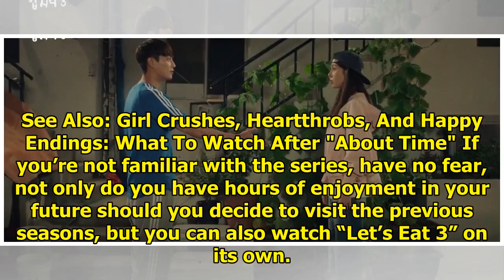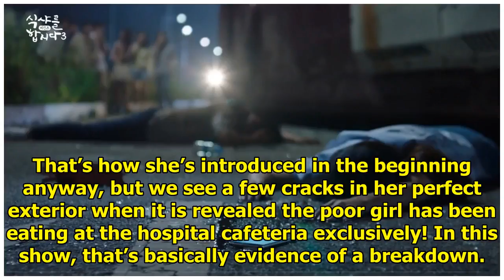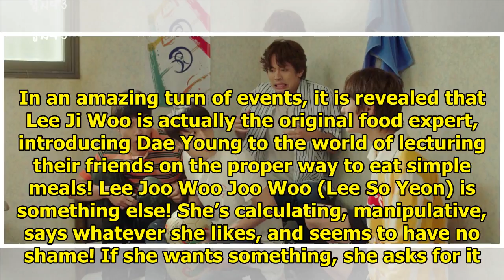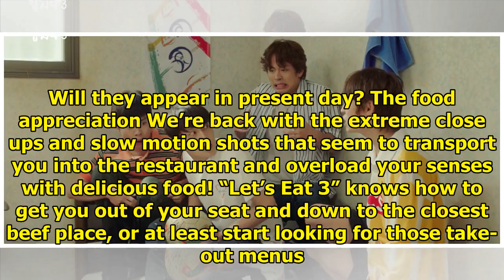Delicious And Shocking: What You Can Expect From “Let’s Eat 3”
As an avid lover of the “Let’s Eat” series, I am super excited to introduce to you, the third season...